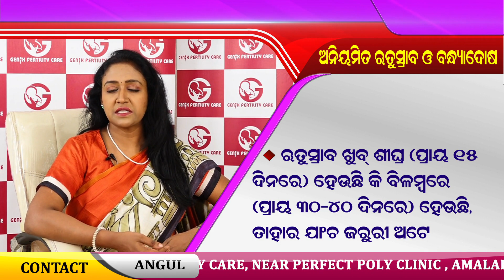How Irregular Periods Affect Fertility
Watch The Interview of Dr. Sini Venugopal from Genix Fertility Care On "How Irregular Periods Affect Fertility". For Appointment With Dr. Sini Venugopal Contact-:  Genix Fertility Care ,Kharavel Nagar, Unit-III, Bhubaneswar-751001  Phone- 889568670